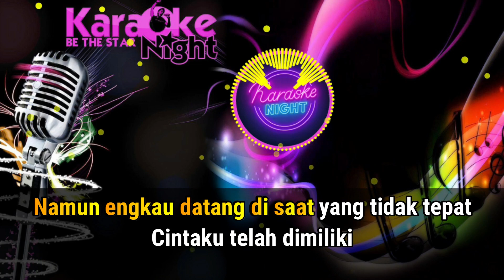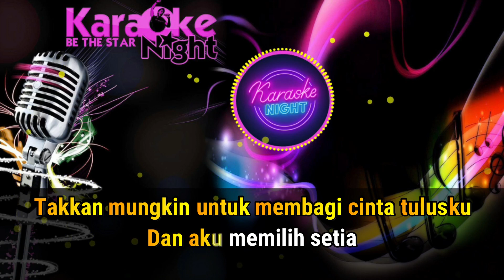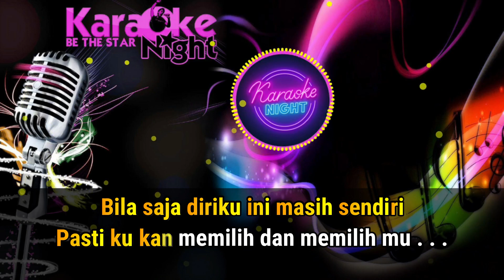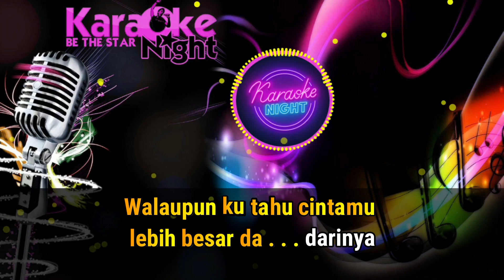FATIN - AKU MEMILIH SETIA (Karaoke Version) tanpa vokal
FATIN - AKU MEMILIH SETIA  (karaoke version) by NAMP STUDIO
FATIN - AKU MEMILIH SETIA  (official music video)

WELCOME. Semoga terhibur dengan dengan lagu-lagu di channel NAMP KARAOKE NIGHT ini ya.

Video ini saya buat hanya dengan menggunakan Laptop dan Smartphone Android, dan musik ini pun saya buat hanya menggunakan Laptop dan Smartphone Android.
Recording with : Smartphone Android Redmi Note 10 Pro
Music Instrument application : Audio Evolution Mobile
Video application : Fillmora 9
Music application: n-Track (android)
Music application: BandLab-Music (android)
Music application: Adobe Premiere Pro CC 2022
Picture application: Photoshop Adobe Photoshop CS6
Laptop : ACER ASPIRE E5-575 Core i5-7200
Recording by NAMP STUDIO

Semoga hari kalian menyenangkan! CHEERS !!